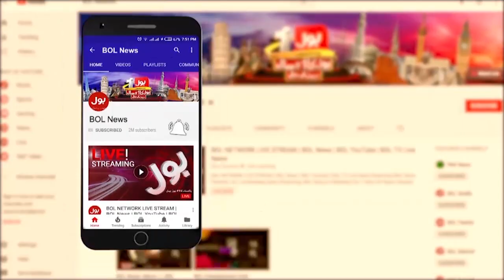Famous Comedian Died | 2 Years Passed Of Umer Sharif Death | Jawad Umer Sharif | Dunya BOL Hai